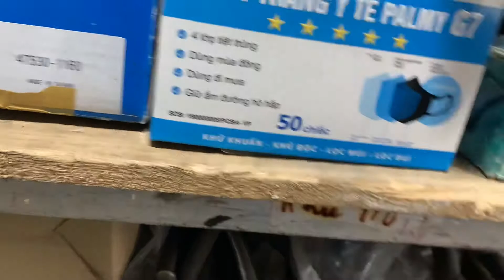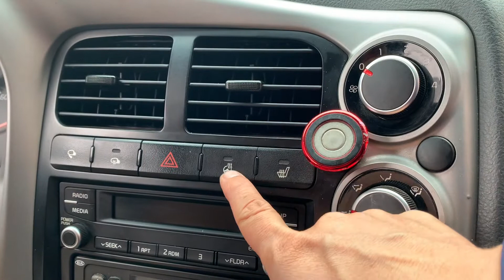Review tận cảnh xe kia bongo3 2016 qua lắp bộ chụp ốc mạ crom hàng Korea cực đẹp